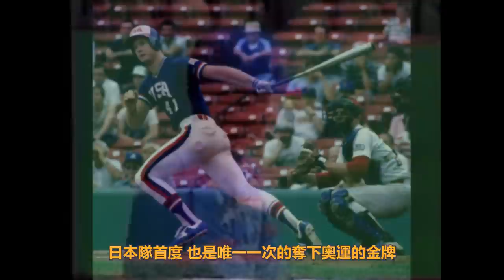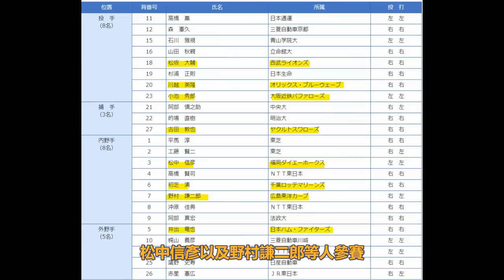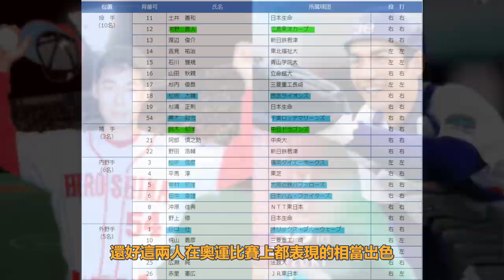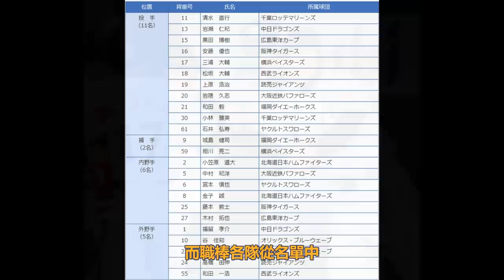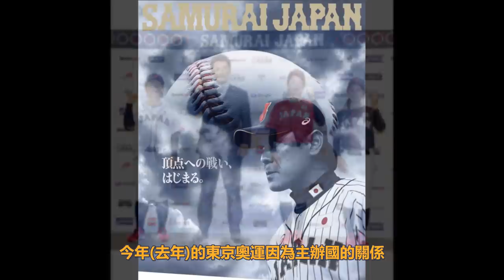【日職 -- 你知道嗎】日本代表隊在奧運還沒拿過金牌!?｜侍ジャパン的前世今生｜在自家突破奧運無金魔咒?!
5:54 處是雅典奧運不是雪梨奧運  說錯了很抱歉

7/28今天是東京奧運棒球的第一天
在比賽前先來看一下有關日本隊的影片吧!!!

不過如果能小額贊助我一個月15摳
30元的話可以許願想看到的球員介紹!!